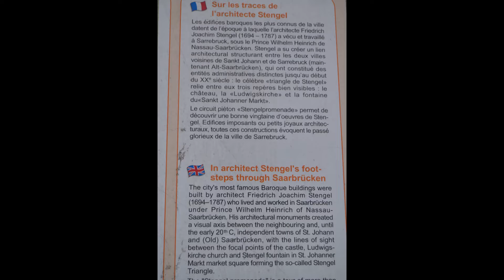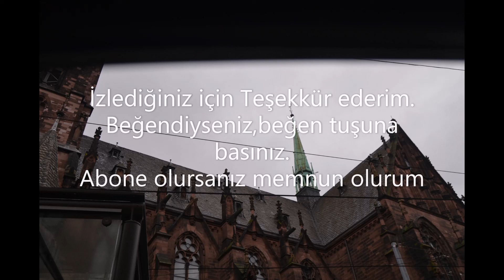Eski (old) Saarbrücken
Almanyanın Güney batısında Saarland eyaletinin başkenti olan SaarBrücken kenti tarihsel kalıntılara bakıldığında çok eskilere dayanmakla birlikte ilk Şehirleşme çalışmaları 17 ve 18.Yüzyıllarda gerçekleşmiş olduğu anlaşılmaktadır.Barok tarzı mimari ile yapılaşmanın dikkat çektiği eski Sarbrücken; Saar nehrinin doğal korumasının ardında yüksek sur duvarları ile koruma altına alınmıştır. O dönemin yönetim binaları ve surların arkasına inşa edilmiş şehir, bugün halen sağlam ve kullanışlı binaları ve temiz ve düzenli sokakları ile varlığını sürdürmektedir.